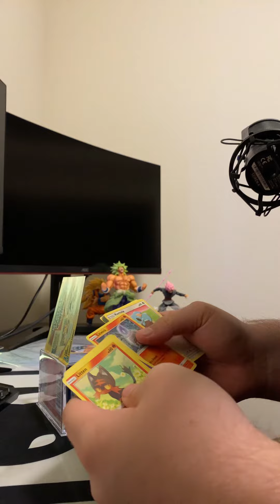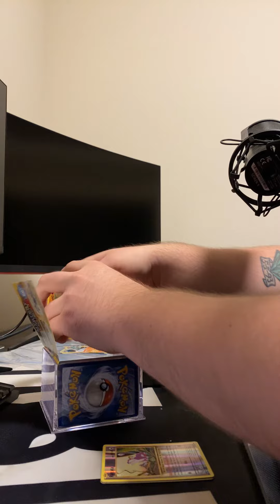Another Mystery Power Cube (Pokémon)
Opening another Mystery Power Cube Pokémon card box.